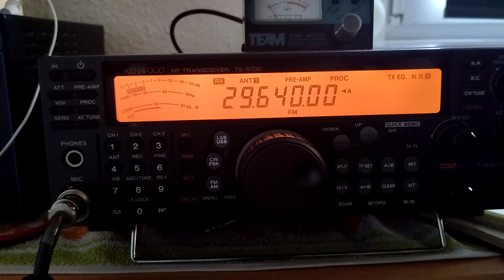VE3MMX 29.640Mhz FM Repeater 11/01/2024 15:15MEZ 14:15UTC